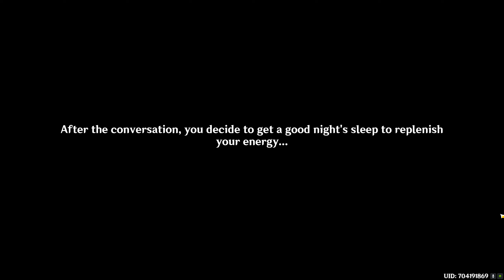Genshin Impact Walkthrough Part 1564 - Meeting Is Also Parting (No Commentary)